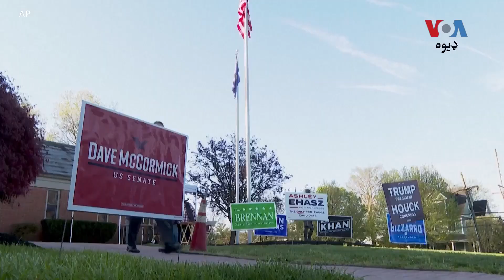د امریکا صدارتي کمپینونه: بایډن او ټرمپ د اقتصاد په حوالې سره څه دریځونه لري؟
د امریکا اقتصاد د جو بایډن او ډونالډ ټرمپ ترمینځ د سږکال صدارتي سیالۍ کې د رای ورکونکو لپاره ترټولو لویه مسله ده. بایډن تېره اونۍ د نوي نیو ټیک پانګونې کمپاین وکړ. ټرمپ وویل چې هغه به د بایډن د انفراسټرکچر خرچې بیرته واخلي. د سکاټ سټرنز رپوټ د نصرالله خان په غږ کې.